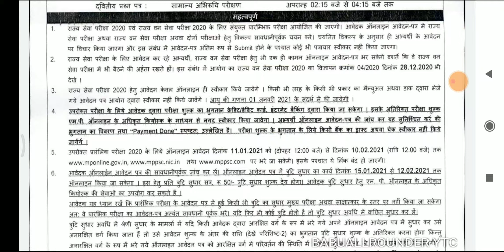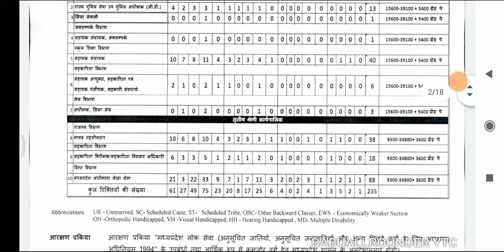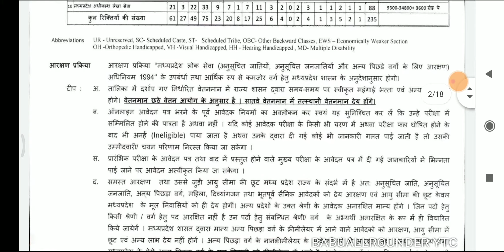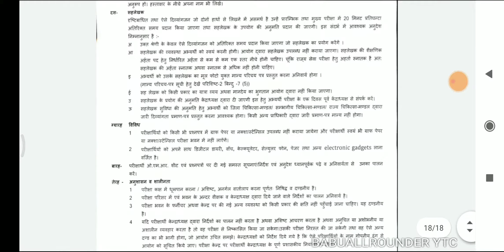MPPSC 2021 SSE POSTS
📚Mppsc 2020🖊️📝
 के नवीन सिलेबस के अनुसार तैयारी के लिए बुक लिस्ट ( Pre के साथ साथ मुख्य परीक्षा के लिए भी उपयोगी)

♻️फर्स्ट पेपर
🔷 सामान्य ज्ञान - लूसेन्ट
◾इतिहास - ज्ञान पब्लिकेशन + प्रैक्टिस और रिवीजन के लिए ncert essence McGrawhill पब्लिकेशन
◾भारत की राजव्यवस्था - M.Laxmikant + प्रैक्टिस और रिवीजन के लिए ncert essence McGrawhill पब्लिकेशन
◾भूगोल - माजिद हुसैन या महेश कुमार वर्णवाल + प्रैक्टिस और रिवीजन के लिए ncert essence McGrawhill पब्लिकेशन
◾सामान्य विज्ञान - लूसेन्ट विज्ञान + प्रैक्टिस के लिए ncert essence McGrawhill पब्लिकेशन
◾अर्थव्यवस्था - दृष्टि क्विक रिवीजन + प्रैक्टिस के लिए ncert essence McGrawhill पब्लिकेशन

🔷MP Gk -
Apl पब्लिकेशन की रविशंकर तिवारी द्वारा लिखित
•मध्यप्रदेश का इतिहास एवं कला संस्कृति
•मध्यप्रदेश की राजव्यवस्था व खेलकूद परिदृश्य
•मध्यप्रदेश का भूगोल एवं अर्थव्यवस्था
•ऑब्जेक्टिव प्रैक्टिस के लिए मध्यप्रदेश वस्तुनिष्ठ प्रश्न संग्रह McGrawhill पब्लिकेशन रविशंकर तिवारी
शार्ट में पढ़ने के लिए कॉसमॉस पब्लिकेशन या McGrawhill पब्लिकेशन भदौरिया जी एवं गौत्तम जी या तथ्यात्मक मध्यप्रदेश या निर्माण IAS
◾पर्यावरण - परीक्षा वाणी पब्लिकेशन
◾कम्प्यूटर - परीक्षा मंथन पब्लिकेशन
◾भारत का करेण्ट अफेयर्स - परीक्षा मंथन या घटना चक्र का वार्षिकांक
◾ मध्यप्रदेश करेण्ट - apl पब्लिकेशन - मध्यप्रदेश करेण्ट अफेयर्स एवं खेल मंथन
◾स्पोर्ट्स- जो भी उपयुक्त लगे , सामान्य ज्ञान लुसेंट्स एवं ऊपर लिखी गयी पुस्तको से स्पोर्ट्स कवर हो जाएगा।

♻️ सेकंड पेपर - के लिए अरिहन्त या अन्य कोई विश्वसनीय पब्लिकेशन की बुक
ऊपर लिखी हुई पुस्तको की सूची लंबी हो सकती है लेकिन प्रश्नो की परिपाटी के अनुरूप और कटऑफ के उच्च होने के कारण नवीन ,अपडेट पुस्तको का चयन आवश्यक है।